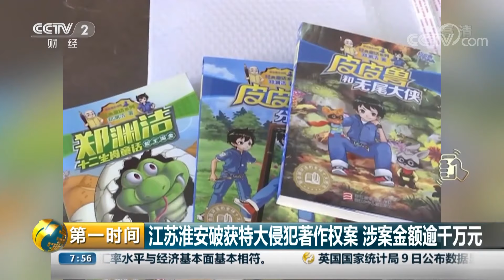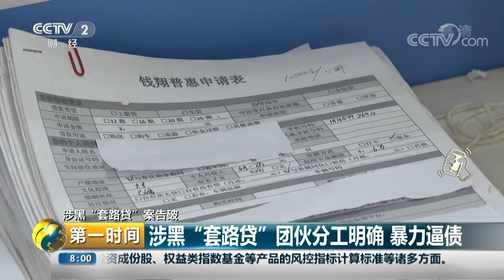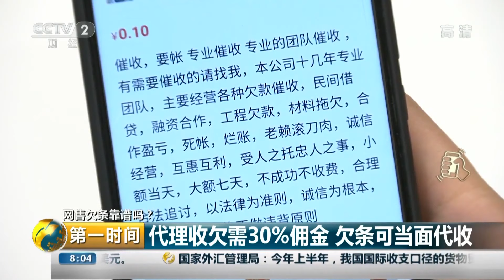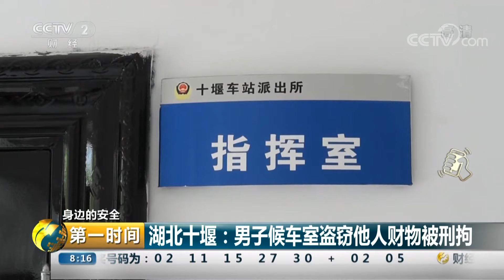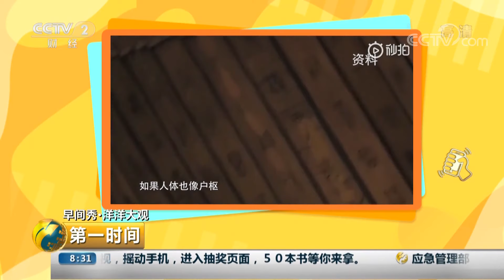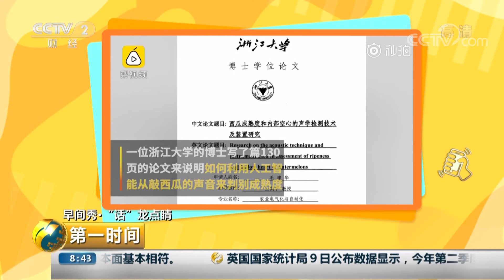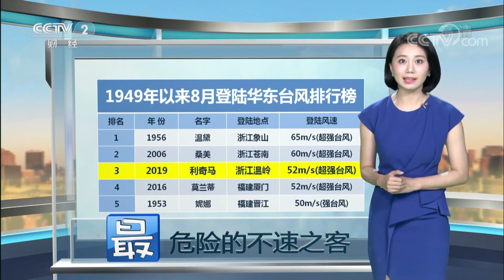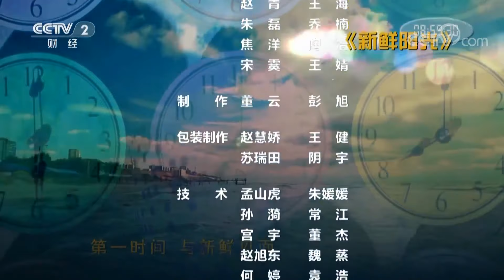《第一时间》江苏淮安破获特大侵犯著作权案 涉案金额逾千万元 20190811 2/2 | CCTV财经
本期节目主要内容： 江苏淮安破获特大侵犯著作权案，涉案金额逾千万元；涉黑“套路贷”案告破，湖南长沙：男子向财务公司借款，没想到被敲诈；关注出行安全，贵州湄潭：行人被卷入车底，群众合力抬车救人；早间秀·洋洋大观，全民健身日，健康中国人。